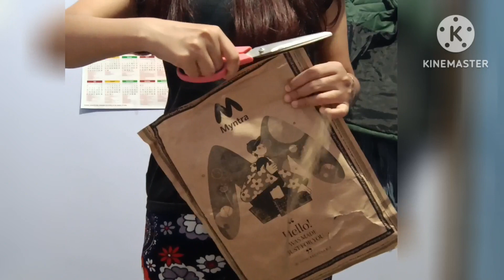Top from Myntra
Hello friends,

I have purchased this top from Myntra at Rs 233, normally I order xs size top and t-shirt but this time I ordered small size but still it's too tight, so I have to return it, I would love to exchange it but my size is not available ,as this top is too tight I have to order M size which is not available ,that's why I have to return it. Otherwise top is very good , soft material , lovely sleeves.